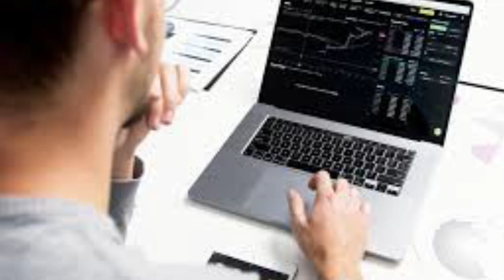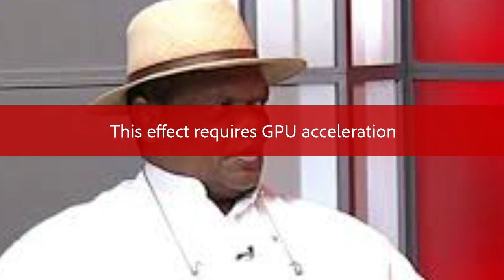ATEDO PETERSIDE IS OUR PERSON OF THE DAY (@NaijaAnchorNews )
Person of the day
Atedo Peterside CON (born in July 1955) is a Nigerian entrepreneur, investment banker, and economist. He is the founder of Stanbic IBTC Bank Plc, Anap Business Jets Limited (Anap Jets),[4] and the Atedo N. A. Peterside Foundation (Anap Foundation).
Peterside had a secondary education at the King's College Lagos. (He revealed in an interview about his life that he was admitted to King's College as a 10-year-old boy). He then proceeded to The City University, London (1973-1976) where he obtained a B.Sc. degree in Economics. He went on to obtain an M.Sc. (also in Economics) from the London School of Economics and Political Science in 1977. His executive education is wide and varied, and includes the Owner/President Management Program at the Harvard Business School from 1991–1993. He was conferred with an honorary Doctor of Science Degree by the University of Port Harcourt, Nigeria and was also elected an Honorary Fellow of the Chartered Institute of Stockbrokers on 1 April 2019.

Peterside founded the Investment Banking & Trust Company Limited (IBTC) in February 1989 at age 33. He served as the Bank's CEO till 2007.
On 24 September 2007, IBTC Chartered Bank Plc merged with Stanbic Bank Nigeria Limited to form Stanbic IBTC Bank Plc, and he was elected Chairman of Stanbic IBTC Bank in October 2007.
Peterside was Group Chairman of Stanbic IBTC Holdings Plc from August 2012. Having overseen a number of regulatory matters through to completion, he announced his resignation on 21 March 2017 with effect from 31 March 2017.
He is currently the Chairman of Anap Jets Limited which commenced business on 1 January 2015. He also sits on the boards of both The Standard Bank of South Africa Limited and Standard Bank Group Limited.
He was a member of the National Economic Management Team (2007–2015), and member of the National Council on Privatization (2010–2015). Until the end of March 2020, Peterside sat on the Board of Directors of Flour Mills of Nigeria, Nigerian Breweries and Unilever Nigeria.He was the Non-Executive Chairman of Cadbury Nigeria Plc from April 2010 till 30 June 2020. Peterside resigned from the Boards of all these quoted brands in Nigeria so as to focus more of his time on the work of Anap Foundation.  He is the Chairman of ART X Collective Limited and also serves on the African Advisory Board of Prince's Trust International. Between 2017 and end-June 2023, he was the inaugural Chairman of Endeavor High Impact Entrepreneurship Ltd/Gte, a non-profit organisation that provides mentorship and support to scale up companies.
In May 2022, Atedo Peterside won the Lifetime Achievement Award for his contribution to banking at the African Banker Awards staged in Accra, Ghana by African Development Bank. At the award Ceremony, he sent a powerful message saying that he built the bank by getting everyone working there from Day One in 1989 to buy into the mission of the bank and its shared values and culture.
Peterside founded the Anap Foundation, a non-profit organisation that is committed to promoting good governance. He has been the President from inception in 2003(@NaijaAnchorNews )